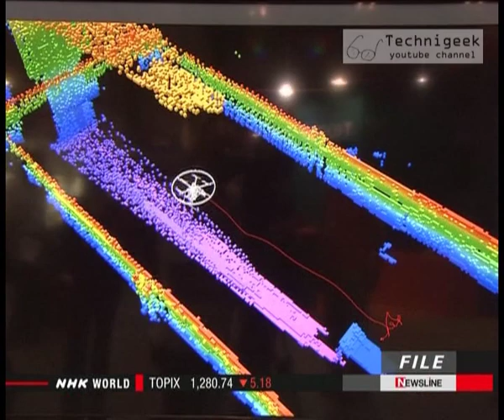Drones is the future of delivery الشركات الكبيرة ستستخدم الطائرات الرباعية بشكل واسع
شركة سوني تبدي اهتمامها بالطائرات الرباعية بشكل كبير , حيث انها ترى سوقا كبيرا لتقنية الكاميرات التي تميزت بصنعها , و تقول شركة امازون انها تنوي استخدامها لتوصيل الطرود البريدية  و ربما قد تستخدم طائرات تعمل بالطاقة الشمسية لتمكينها من الطيران لمسافات اطول.
Sony says that they are interested in drones ,sony is a massive producer for image sensors that is used in drones , and Amazon company says that they are thinking of using solar panels in their drones to be able to fly for further places while delivering their packages.